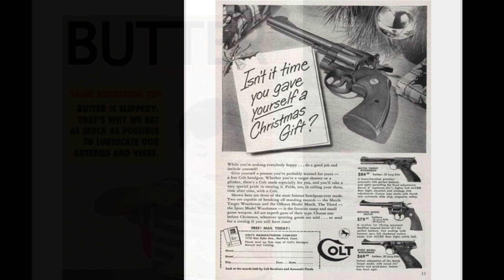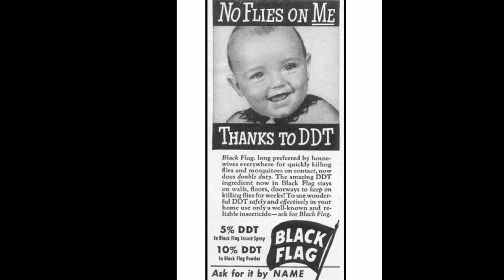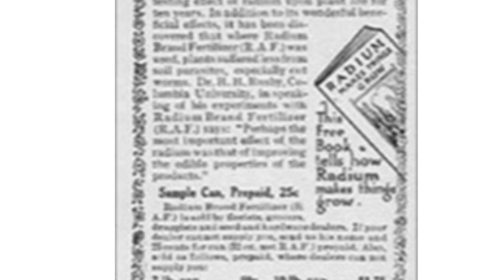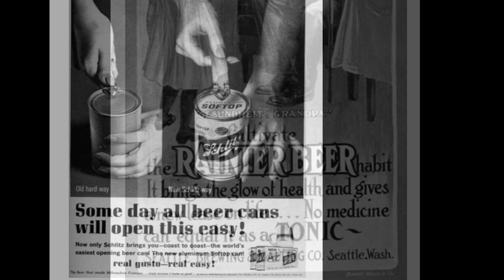Need a laugh? How about some humorous vintage ads.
Hi everyone, I cannot produce a vintage watch educational video for you guys this week due to my busy schedule.  However, a friend of mine recently emailed me these old vintage ads, and I thought they were hilarious.  So I should share it with you guys as well.